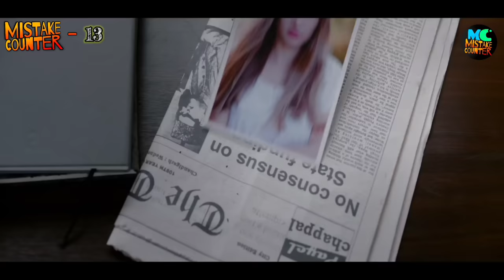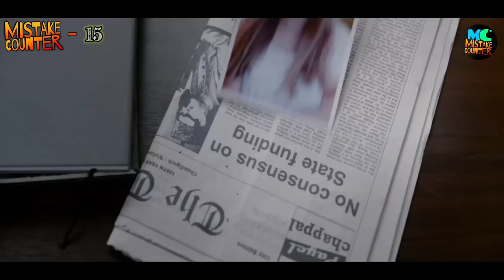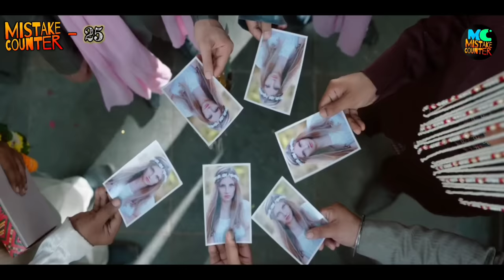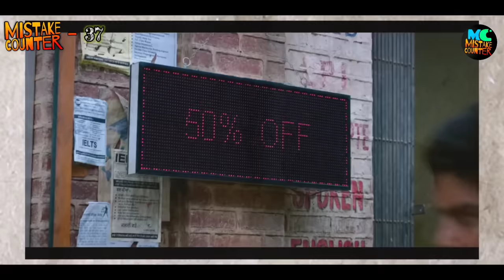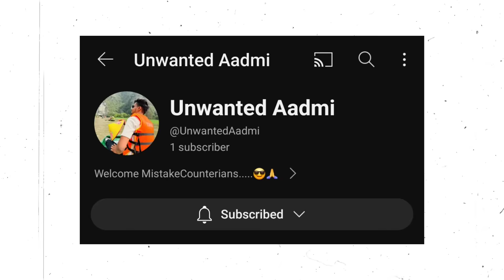46 Mistakes In DUNKI Movie! - Shahrukh Khan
Iss Video Me Maine "DUNKI Full Movie" Ki Kuch Mazedaar Mistakes Ke Baare Me Bataya Hai.

Dunki is a 2023 Indian Hindi-language comedy drama film based on the illegal immigration technique called "donkey flight". The film is co-written, co-produced, edited and directed by Rajkumar Hirani. It stars Taapsee Pannu, Shah Rukh Khan, Vicky Kaushal and Boman Irani.
A group of friends set out on a perilous journey to emigrate to the United Kingdom via a clandestine route called 'donkey flight', risking their lives in the process.

46 Mistakes In Dunki - Many Mistakes In "Dunki" Full Hindi Movie - Shahrukh Khan
46 Mistakes In Dunki - Many Mistakes In "Dunki" Full Hindi Movie - Shahrukh Khan
46 Mistakes In DUNKI Movie! - Shahrukh Khan